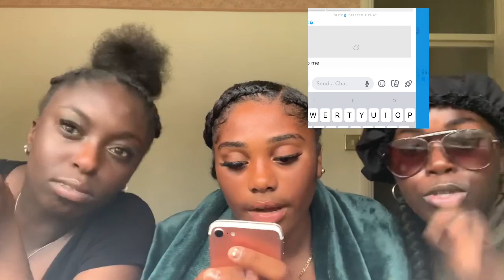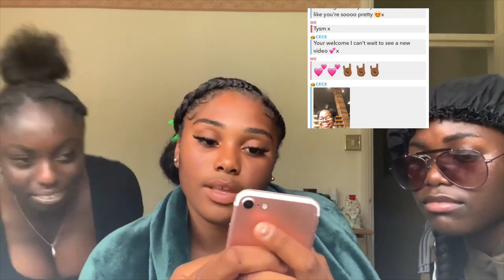RATING SUBSCRIBERS🤭*she deffo wants*👀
Snap~Bunmi2k3
Snap~dee.03x